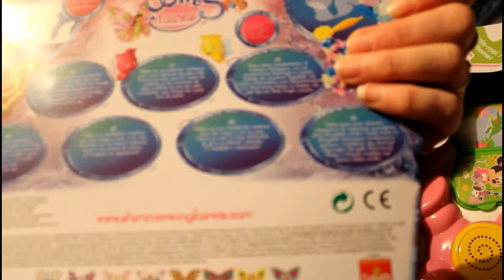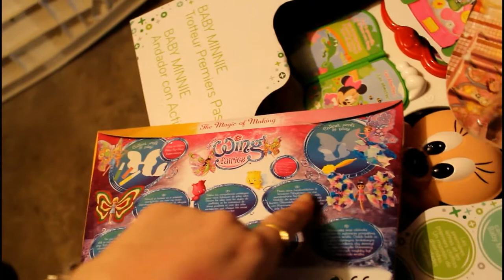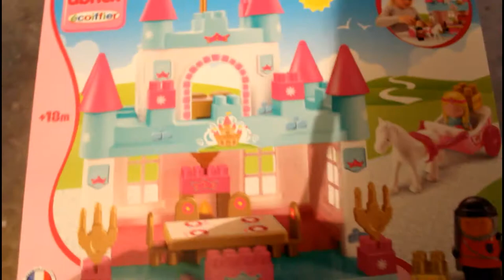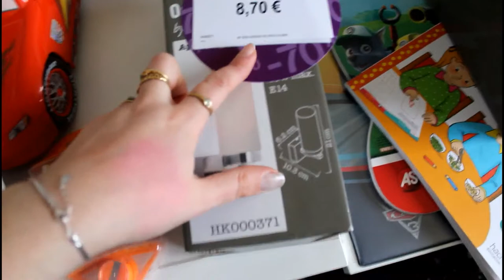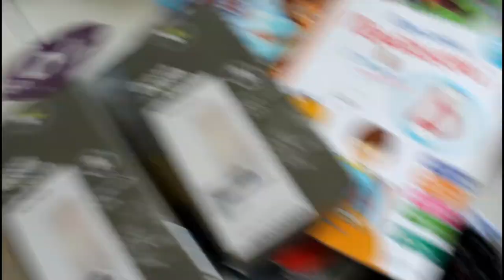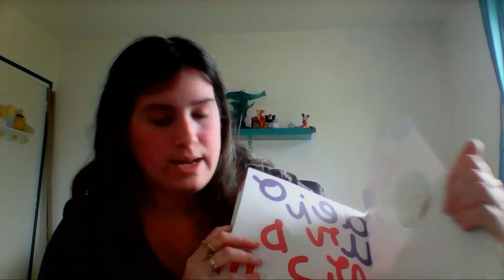haul soldes hiver, les armoirs sont remplit !!!!!!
Haul des soldes d'hiver, kiabi, gemo, outlet à troyes, camaïeu, adidas, puma, jouet, sergent major, okaïdi bref j'ai remplit nos armoirs^^